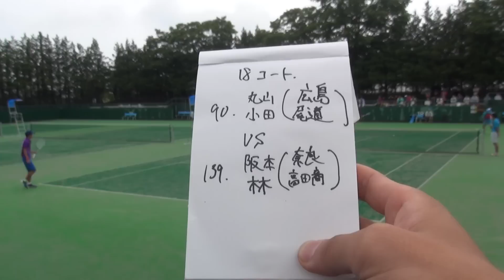2017年IH ソフトテニス 男子 個人 準々決勝 小田・丸山（尾道）vs 阪本・林（高田商）